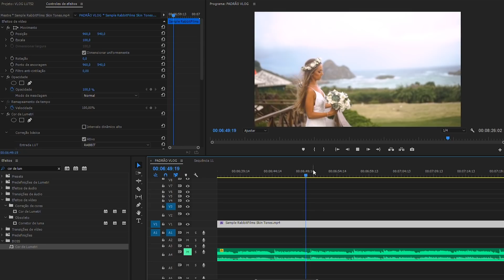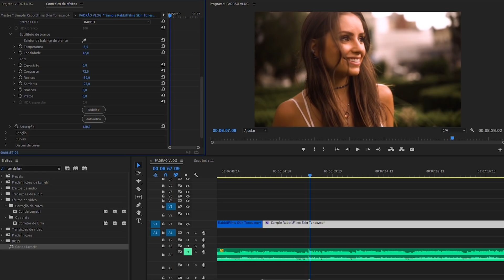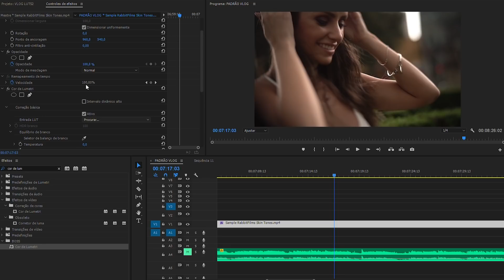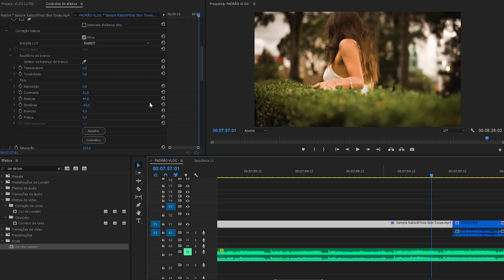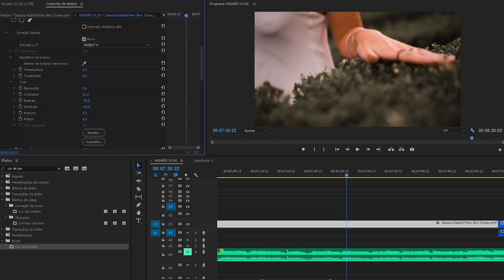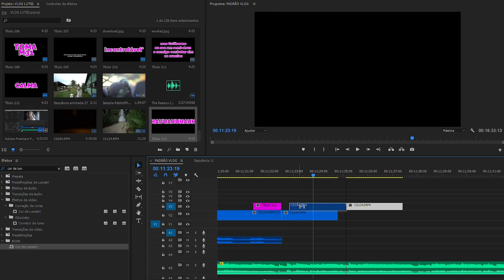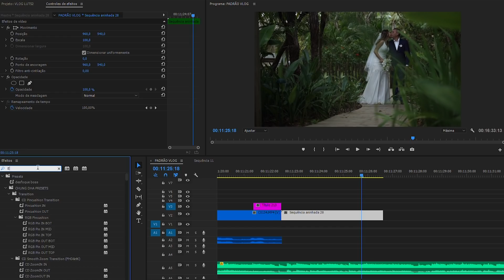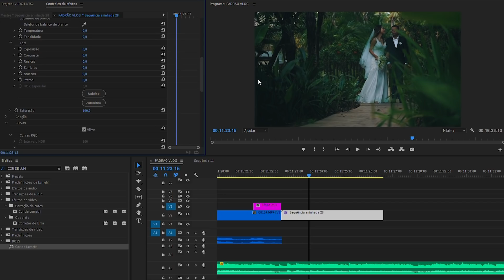LUTs? Guia de como usar e dicas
Para quem curtiu o pacote de LUTS, segue link para adquirir.

Para quem comprar o pacote, iremos liberar o acesso ao nosso grupo de suporte do facebook. Perfil de cor para ser utilizado: Standart / Você pode usar outros, só será necessário adaptar os ganhos.

Tentei ser bem prático na forma como aplicar e explicação sobre eles.

Que equipamento eu uso nos casamentos? Sony A7SI + A7SII + A9
Edição: Premiere Pro
Vc é o Batman de vdd?: Nao

NÃO se esqueça de se inscrever, dar o like bonitão e seguir no insta @rabbitfilms
Thks humanos da terra!